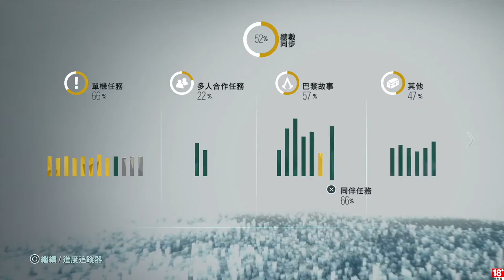千鳥の「刺客教條：大革命 - 雅克‧德莫萊的悲劇」EP.73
有罪推定 & 逃出生天 & 晚餐的約定
太閃了啦! (帶墨鏡)

固定開台時間 每周三、五、六、日 23:00 - 25:00